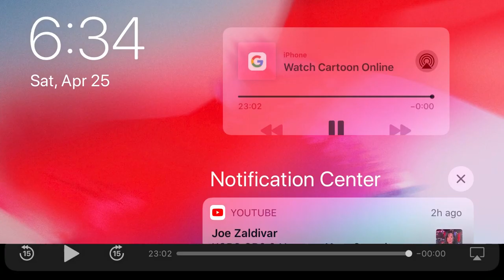Scaredy squirrel life saver episode 8